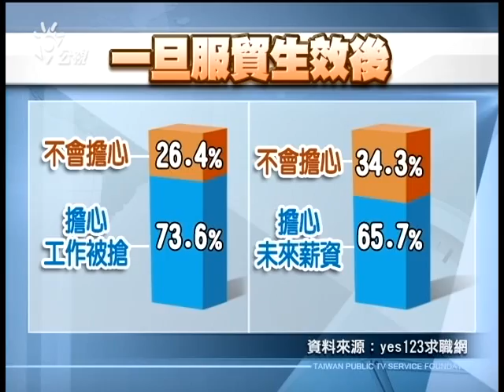20140330 公視晚間新聞 調查百分之73 6年輕人 憂服貿影響工作